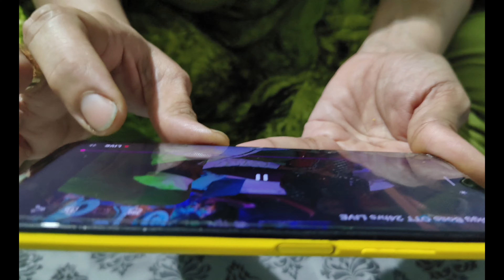Please Vote For Fukra Insaan | Bigboss OTT Ka Winner Fukra Insaan Ko Dekhna Hai | Abhishek Malhan .